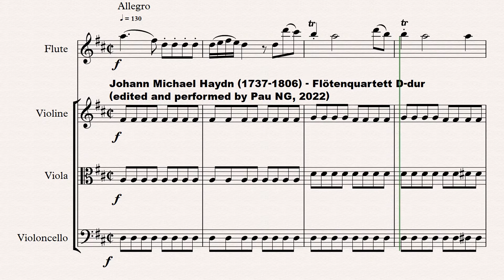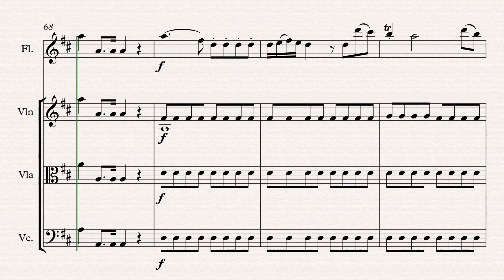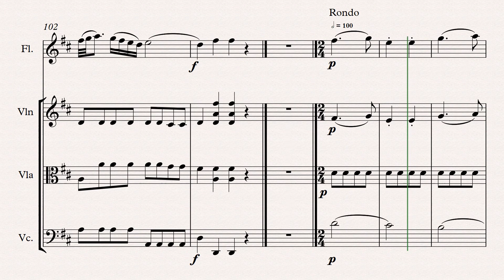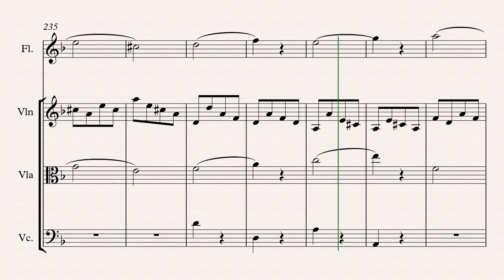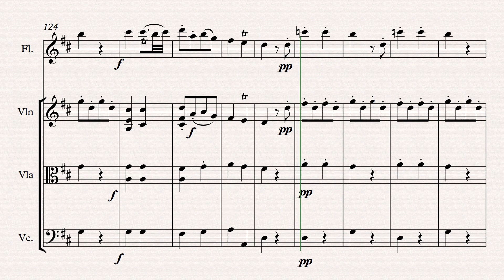[Sheet music] Johann Michael Haydn (1737-1806) - Flötenquartett D-dur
Work: Flötenquartett D-dur, P 117 [spurious, probably by Jean-Baptiste Davaux (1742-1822)]
Software: Sibelius + Instruments samples
World Premiere: No